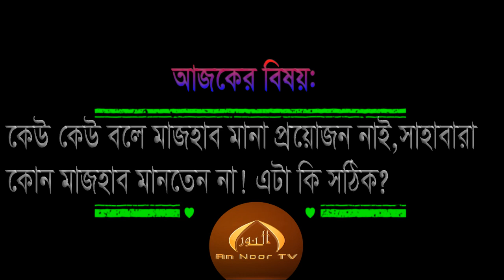সাহাবাদের সময়ে কোন মাজহাব ছিল কী?